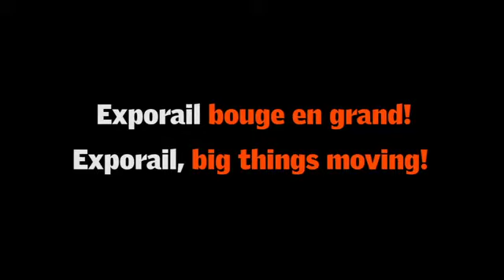Exporail - troupe de danse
Visionnez la capsule vidéo de la troupe de danse d'Exporail!!!